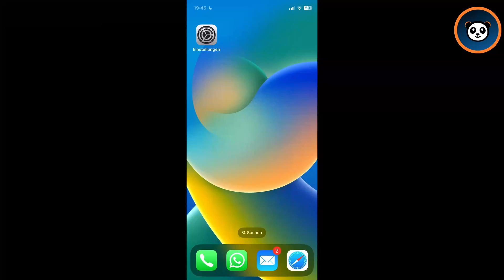iPhone Zeitlimit für einzelne Apps einstellen • Tutorial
In diesem Tutorial zeige ich Dir, wie Du iPhone Zeitlimits für einzelne Apps einstellen kannst.